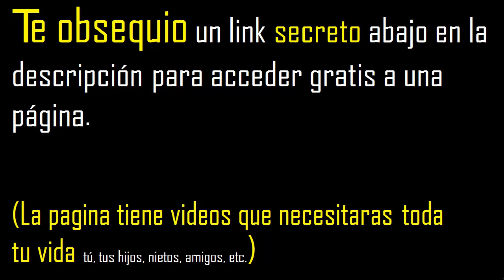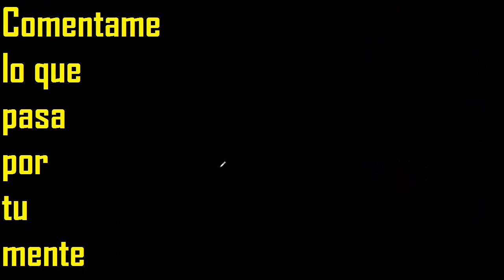73 es primo o compuesto . numero primo o numero compuesto